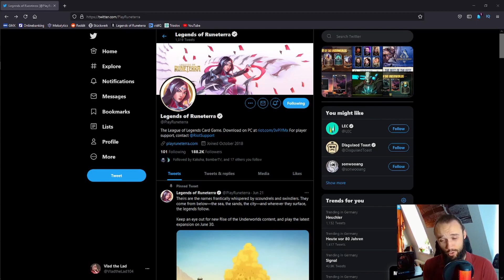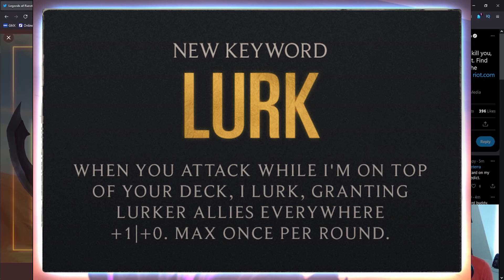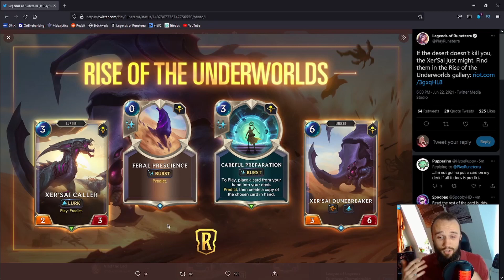NEW REK'SAI CARDS REACTION | Rise of the Underworlds | Legends of Runeterra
Let´s see what the new cards Rek'Sai cards hold for us today! Reaction time!

Intro/Outro song credit:
Die Apokalytischen Reiter – Hey Ho (Album: Samurai)